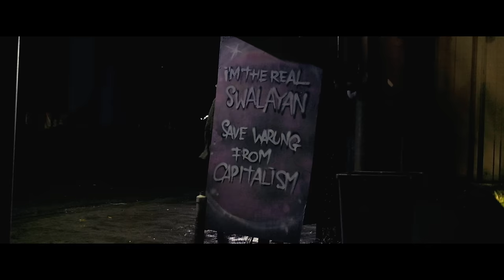HI - EPISODE 1 - Airwalk Indonesia Web Series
Adinata (Adi) memiliki hobi memperhatikan lingkungan sekitar sambil melukis. Saat sedang asik melukis, tiba-tiba ada seorang wanita yang menghampirinya dan memberikan segelas teh untuk Adi. Adi yang seorang introvert dan cuek pada orang lain pun mulai penasaran dengan sosok wanita yang membawakan teh untuknya itu. Setelah berpikir cukup lama dan mengatasi rasa gugupnya, Adi memberanikan diri untuk berkenalan dengan wanita tersebut.

Yuk saksikan webseries perdana Airwalk, berjudul "HI" yang bekerjasama dengan @secret_motion Production House.

Cast
Lionil as Adinata
Nadira Octova as Adira
Wieshely Brown as Ical
Ganes Sadewo as Ken
Putri as Bunga
Salma as Ibu Adira
Director: Dizziredi
Producer: Rahma Yuni
Script Writer: Iqbal Fahreza, Tb Deddy S, Dea Garmeina
Director Of Photography: Aris Kebot
Assistant Director: Taufik IA, Kharisma NS, Wiryanto
Unit Manager: Jerry Milano
Art: Toro, Amin
Sound Recordist: Bagus Subadie
Boom Operator: Satria
Wardrobe & Make Up: Manis, Oge
Talent Coordinator: Kharisma NS
Loader: Wiryanto
Gaffer: Marbun, Naso
Behind The Scene: Hegar Permana
Location: Cukdus
Sound Designer: Risanggalih Aditya
Editor & Colorist: Septian Fajarudin
Best Boy: Hendra
Soundtrack
“Vow”
Coldiac

“White Room”
Coldiac